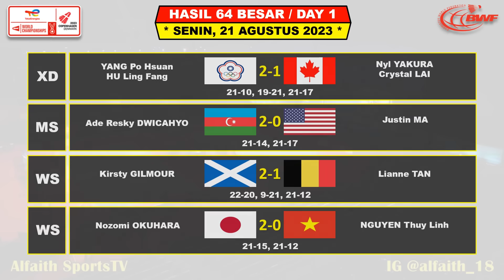Hasil BWF World Championship 2023 Hari Ini Day 1 R64 ~ CHICO Menang ~ 3 Wakil Lolos Babak Berikutnya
Turnamen ini di gelar Copenhagen Denmarkdi gelar tangggal 21 - 27 Agustus 2023

Berikut Hasil Day 1 BWF World Championship Senin 21 Agustus 2023
14 WAKIL INDONESIA
5 WAKIL INDONESIA BERTANDING DAY 1

- BWF TV
- SPO TV
- MNC TV
- INEWS TV
- RCTI+

Drawing BWF World Championship 2023
Highlights Badminton
BWF World Championship 2023 Results
Hasil Drawing BWF World Championship 2023
Jadwal Final BWF World Championship 2023
Hasil Final BWF World Championship 2023